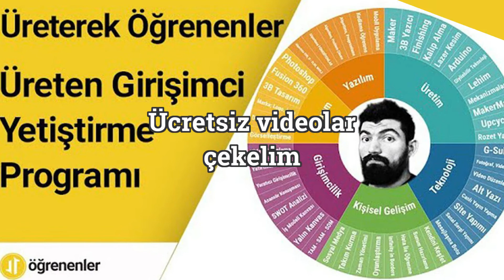1 kahvenin 50 video hatırı var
Her ay bize 1 kahve ısmarlar gibi destek olduğunuzda milyonlarca insana bedava eğitimler üretip ulaştırabiliyoruz.

Bu video Vimeo'nun Magisto uygulaması alt yapısı ile Wix sitesinde ASCEND üyeliği ile gelen hizmetle oluşturulup Youtube'a yüklendi. Bu yüzden müzik ve paylaşım hakları ödendi.